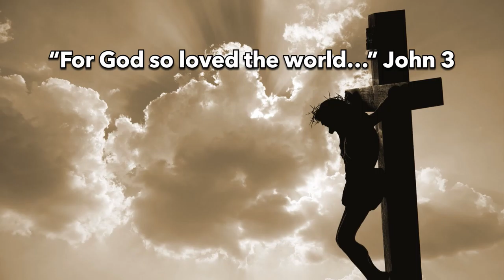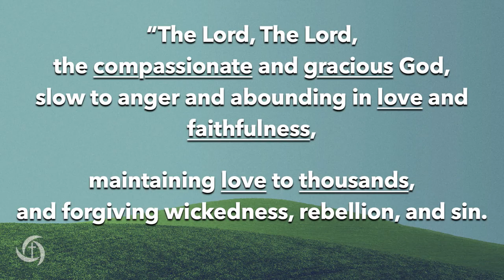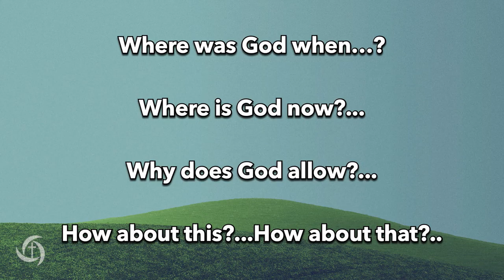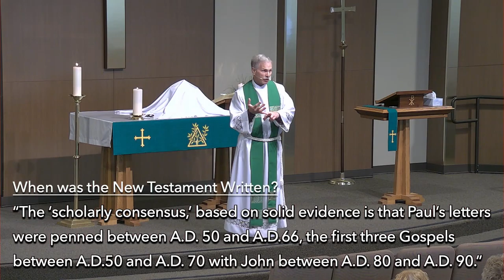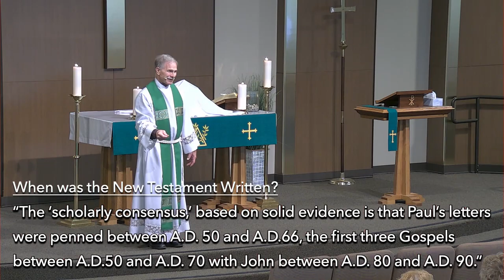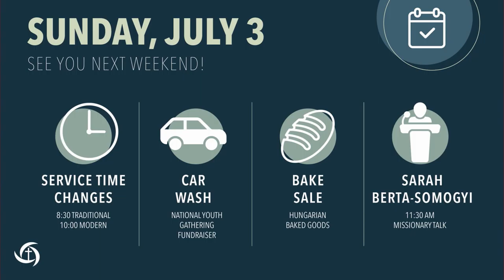Elephant in the Room- How Are We Going To Play This Game?- June 26, 2022 Traditional Service